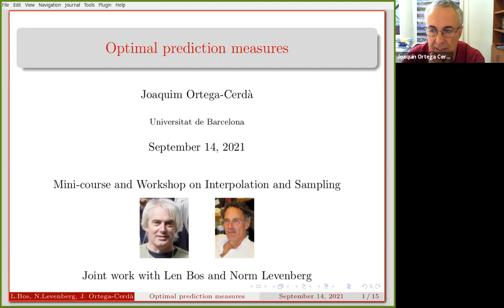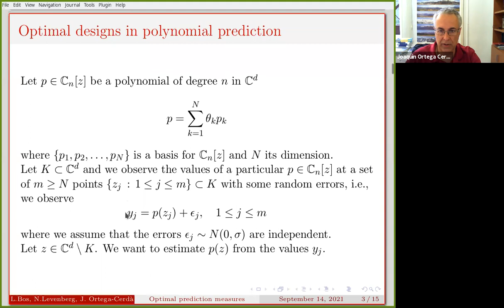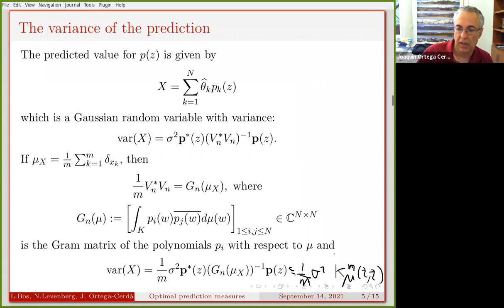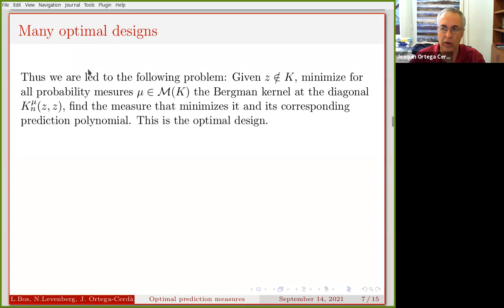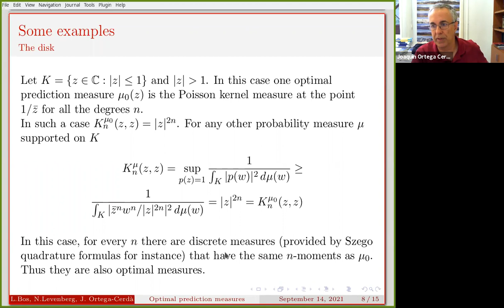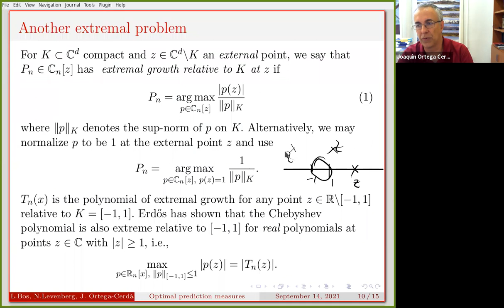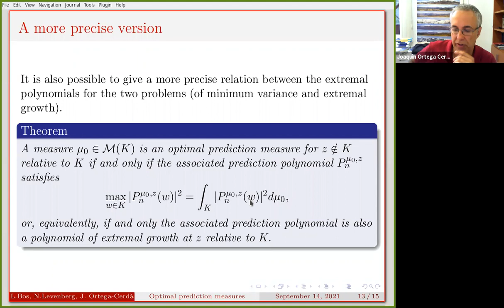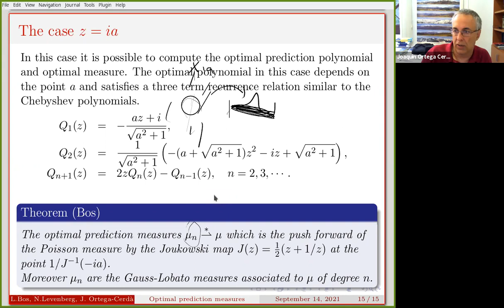Optimal Prediction measures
Joaquim Ortega-Cerdà, Universitat de Barcelona
Focus Program on Analytic Function Spaces and their Applications